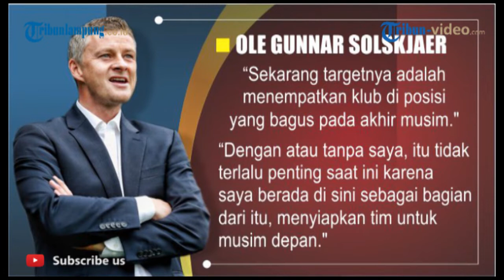MANCHESTER UNITED VS BURNLEY RABU 30 JANUARI 2019 PUKUL 03 00 WIB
Laporan Videografer Tribun Lampung Okta Kusuma Jatha

TRIBUNLAMPUNG.CO.ID, BANDAR LAMPUNG – Manchester United akan menjamu Burnley pada pekan ke-24 Premier League, di Old Trafford, Selasa atau Rabu (30/1/2019) dini hari WIB.

Caretaker manajer Setan Merah, Ole Gunnar Solskjaer, berpeluang mengukir rekor di laga ini.

Manchester United saat ini sedang dalam performa luar biasa, sejak Ole Gunnar Solskjaer masuk sebagai pelatih.

Mereka menang delapan kali berturut-turut di semua ajang, dan yang terakhir mereka mengkandaskan Arsenal dengan skor 3-1 di Piala FA.

Berkat sentuhan Solskjaer Setan Merah berhasil menyamai poin Arsenal di klasemen Premier League.

Mereka memiliki 44 poin dan duduk di posisi kelima dan keenam.

Siapa yang terpeleset akan semakin jauh dari posisi empat besar.

Sementara itu, manajer Burnley Sean Dyche menyadari timnya punya tugas berat di Old Trafford.

Hal ini dikarenakan Manchester United sudah kembali ke trek yang benar sejak kedatangan Solskjaer.

Namun, Sean Dyche meyakini Burnley bisa menyulitkan tuan rumah.

Modalnya adalah catatan belum terkalahkan dalam empat laga terakhir di Premier League.

Mengacu rekor pertemuan, Manchester United punya modal bagus untuk meraih tiga poin agar semakin dekat dengan posisi empat besar klasemen.

Setan Merah saat ini hanya berjarak tiga poin dengan Chelsea yang menempati batas akhir lolos ke Liga Champions musim depan.
Berikut prediksi dan susunan pemain laga Manchester United vs Burnley. (*)

Sumber: Grafis Tribun Lampung / Dodi Kurniawan
Videografer: Okta Kusuma Jatha